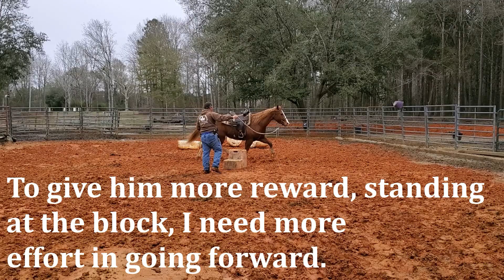Harder work makes our bond stronger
This hard to catch horse is also hard to mount. I am increasing the level of work to build his trust which makes him more confident to be mounted. The harder work makes our bond stronger.

Bits
Mona Lisa Bit
Cathedral with roller
Low port
Low port with roller
D Ring Snaffle

Bit Accessories
Bit Hobble
Slobber straps

Boots
Splint Boots
Bell Boots

Grooming and Care
Roll On fly spray
Stick Sun screen
Mane and Tail combing creme
Leave in Conditioner

Video Equipment
Camera Stabilizer